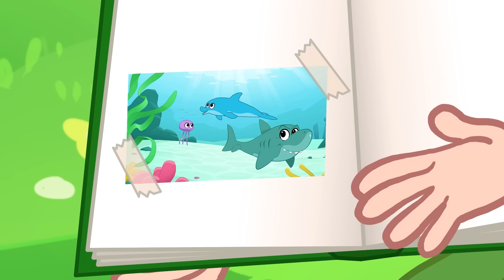Pascuas 2: Conejo de Pascuas en Prisión - @MorphleenEspanol| Caricaturas | Moonbug Kids en Español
00:00 Pascuas 2: Conejo de Pascuas en Prisión
04:17 Orphle y los dinosaurios
08:48 El juego de dulces de Halloween
13:10 Mi Halloween mágico: Videos aterradores de Morphle para niños.
18:45 Morphle está enfermo
22:48 Morphle va a la dentista
26:45 La gran carrera del pastel de cumpleaños con Orphle
31:21 Las travesuras de Orphle en la ciudad
35:47 Bombero felino
40:22 Mi autobús mágico Morphle: videos de vehículos para niños
43:29 Mi globo de aire caliente Morphle
48:47 Terratiburón y su familia
52:35 Morphle y los números mágicos/Los números mágicos de Morphle - Video educativo
55:17 Morphle y el mezclador mágico de animales: Videos de animales locos para niños
59:31 Morphle y el león volador: videos lindos de animales para niños
01:05:36 Los bandidos de Orphle
01:09:51 Mi camión de bomberos mágico Morphle: videos de camión de bomberos para niños
01:16:03 Gallinas en el espacio
01:18:24 Mi monstruo mágico Morphle
01:23:36 La supercarrera de Morphle y Orphle
01:27:33 Morphle y el muñeco de nieve mágico
01:34:42 El mejor helado
01:38:24 Avistaje de animales con Orphle
01:42:28 Mi topadora roja y Atmo
01:48:22 La carrera de dinosaurios
01:52:26 Mi bola roja de demolición Morphle: vehículos de construcción para niños
01:55:19 Mi triceratops mágico Morphle
02:01:09 Leyendas del gigante de la montaña
02:04:09 Gran camión rojo V2
02:08:19 Princesa y mendigo - Parte 1